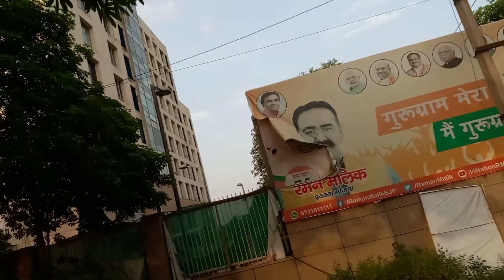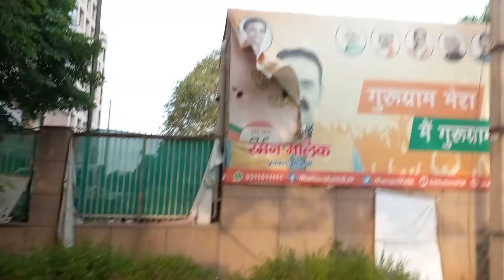Plot for sale south city 2 Gurgaon plot cornor plot best for builders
site visit of south city 2 Gurgaon plot eblock  cornor plot best for builders  , 24 mtr road facing , greenbelt , best plot best price call for more info 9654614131, we deal in plots , collaboration, builder floors etc at Gurgaon

Kothi for sale in plot rate at Sushant lok 1 GURGAON, cornor north facing park facing ,at best price,